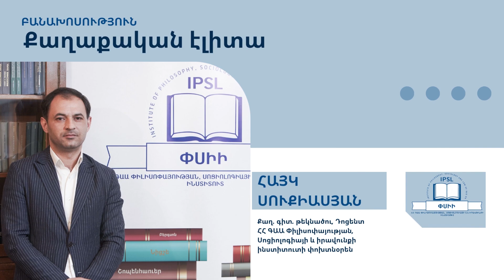Հայկ Սուքիասյան - Քաղաքական էլիտա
ՀՀ ԳԱԱ Փիլիսոփայության, սոցիոլոգիայի և իրավունքի ինստիտուտի փոխտնօրեն, քաղ. գիտ. թեկնածու, դոցենտ Հայկ Սուքիասյանը ներկայացնում է «Քաղաքական էլիտա» թեմայով բանախոսությունը:
Hayk Sukiasyan (PhD in Political Science, Associate Professor, Deputy director of the Institute of Philosophy, Sociology and Law of the National Academy of Sciences of the Republic of Armenia) presents the lecture on "Political Elite".